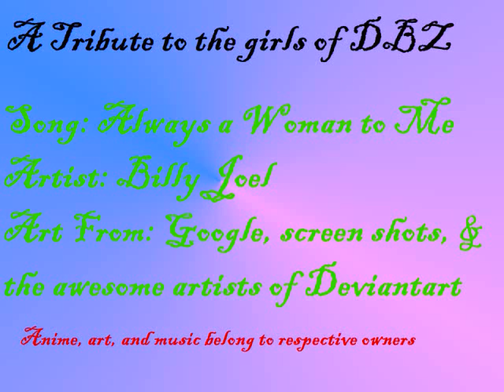Tribute to some of the girls of Dragon Ball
I know I'm missing a few. I will remake this soonish. But I like it =)  When I remake it, I will include the ones that aren't here.  (Bulma and Bulla, possibly Marron (but not likely.) Oceanus, Valese, and maybe (but again not likely) Mai, and maybe Fasa (more likely than Marron and Mai.). And Zangya